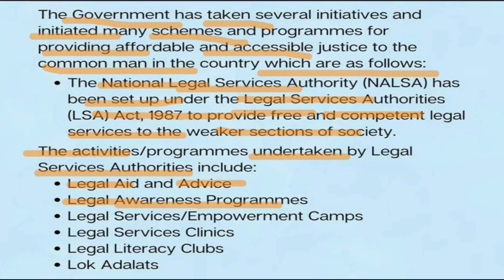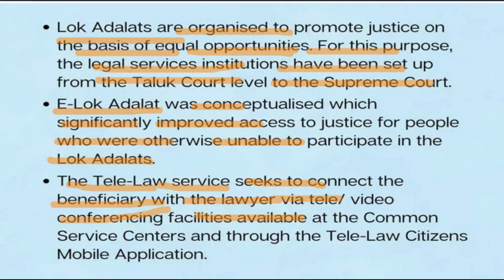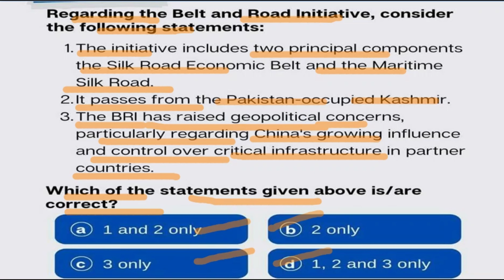what is Justice System | Justice System kya hai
Politics explains the features of policy, outlines the
rights of the polity and seeks to cover gaps. Read to
engage with Politics Polity Policy.